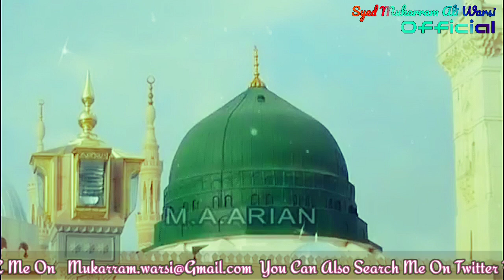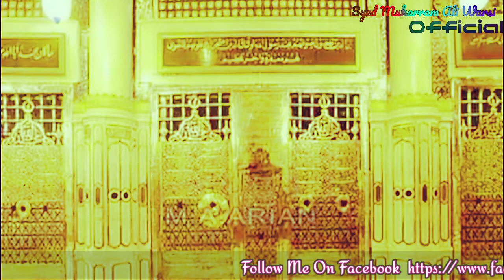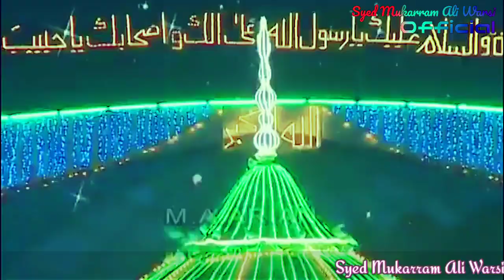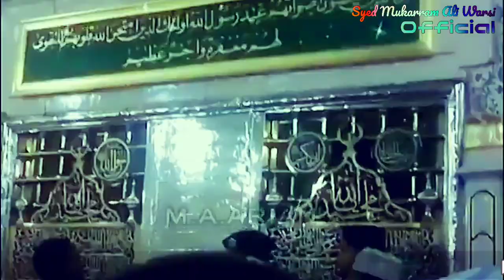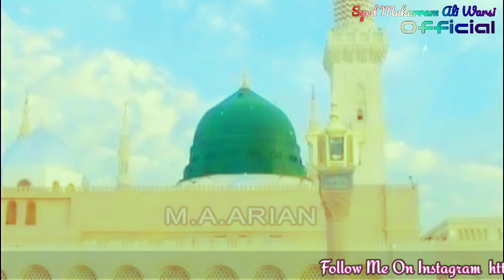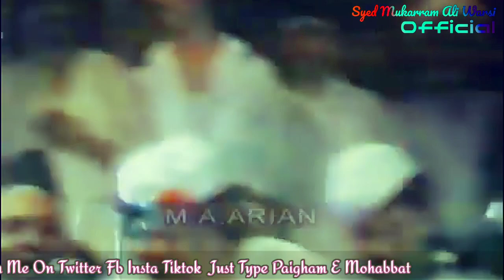Sarkar E Do Jahan Ne Jab Se Nigah Ki Hai By Haji Ghulam Farid Maqbool Ahamed Sabri At Data Darbar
Kalam Khalish Muzzafar
Composed By The Legend Ustad Haji Ghulam Farid Maqbool Ahamed Sabri
Edit By Syed Mukarram Ali Warsi

SYED MUKARRAM ALI WARSI OFFICIAL CHANNEL

Shagird The Legend Haji Ghulam Farid Maqbool Ahamed Sabri
Syed Mukarram Ali Warsi